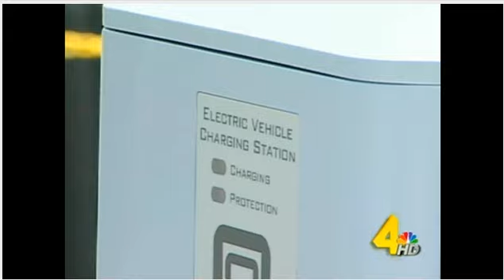Nissan Leaf and Chevy Volt Electric Vehicle Charging Station in Nashville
Finally there is a public charging station for the Nissan Leaf and Chevy Volt in Nashville. And it's located in the heart of the city just off I-440.